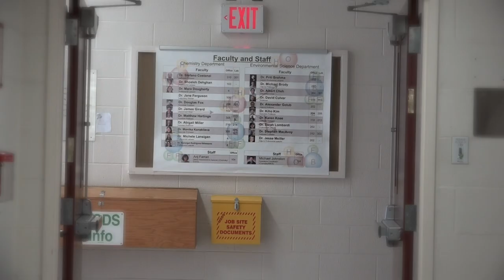The Hall Monitor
The Hall Monitor - SciFi, Fantasy Battle at School!